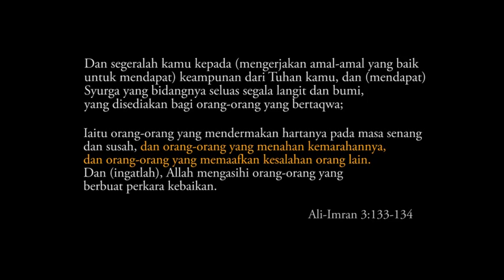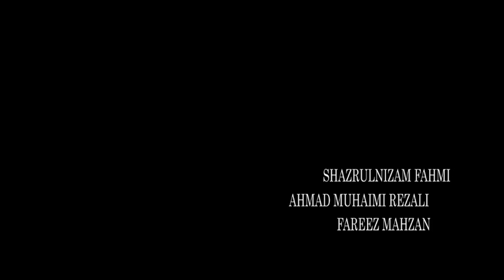Short Film - Tomato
133. And march forth in the way (which leads to) forgiveness from your Lord, and for Paradise as wide as are the heavens and the earth, prepared for Al-Muttaqun (the pious - see V.2:2).

134. Those who spend [in Allah's Cause - deeds of charity, alms, etc.] in prosperity and in adversity, who repress anger, and who pardon men; verily, Allah loves Al-Muhsinun (the good-doers).

135. And those who, when they have committed Fahishah or wronged themselves with evil, remember Allah and ask forgiveness for their sins; - and none can forgive sins but Allah - And do not persist in what (wrong) they have done, while they know.

136. For such, the reward is Forgiveness from their Lord, and Gardens with rivers flowing underneath (Paradise), wherein they shall abide forever. How excellent is this reward for the doers (who do righteous deeds according to Allah's Orders).

This film was all shot by the Nikon D7000 with Rode VideoMic attached on top. Most of the shots were done with the Nikkor 16-85mm ƒ/3.5-5.6G, Nikkor 50mm ƒ/1.4D, Nikkor 35mm ƒ/1.8G and Samyang 8mm f/3.5 Fisheye. The smooth shots were done with a Glidecam HD-2000. All footages were edited and composed in Adobe After Effects & Adobe Premiere Pro.

Filmed in Beijing Foreign Studies University, Beijing, China.

Iklan penaja:
REAL Nutrition Only Comes From REAL Food